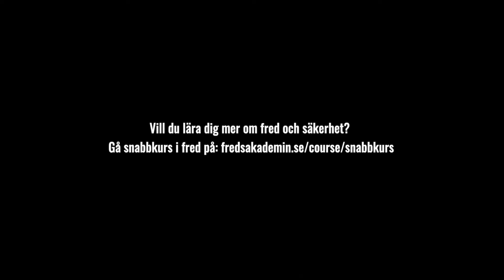FREDSAKADEMIN: Säkerhet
Programledaren Nadia träffar fredscoacherna Loke och Bitanya för att prata om vad säkerhet betyder för dem och varför säkerhetsarbete är viktigt för fred.

Produktion: Fanzingo